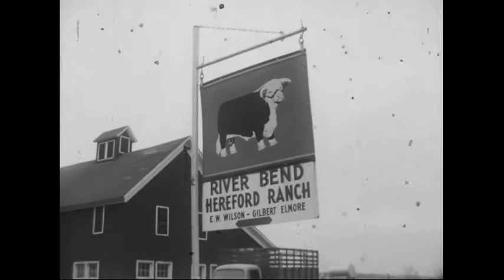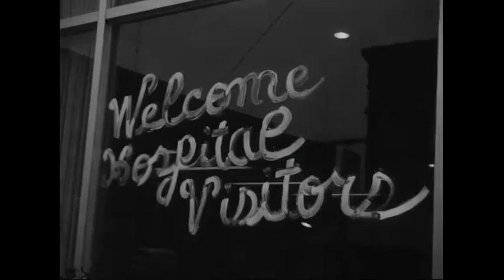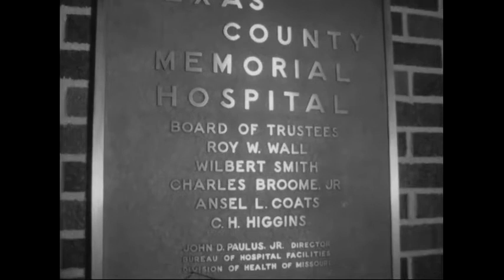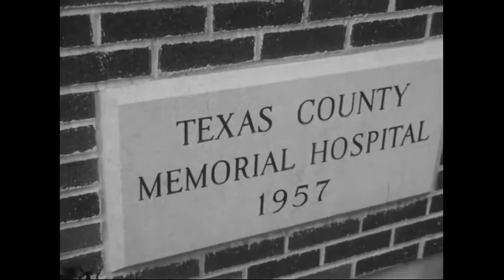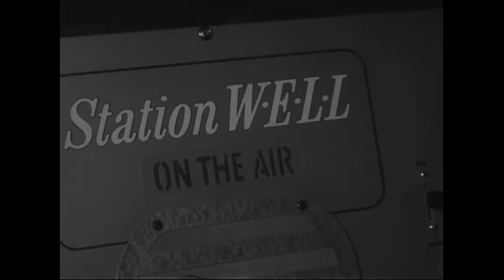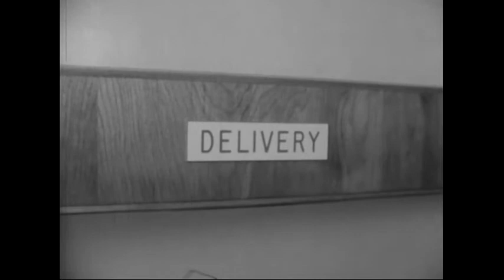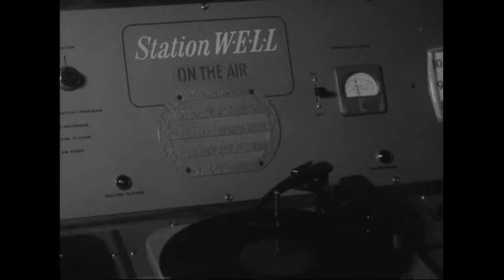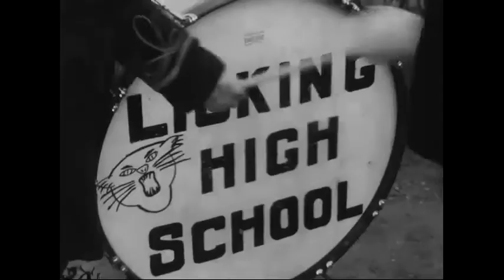MP2005-1-1 Texas County Memorial Hospital Dedication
In this film with intermittent sound, former President Harry S. Truman attends and speaks at the dedication of the Texas County Memorial Hospital in Houston, Missouri, November 25, 1958. It also includes question and answer sessions that Mr. Truman has with Betty Smith, who is playing the role of a patient in the hospital for the benefit of photographers and film crews, and an unidentified journalist. The film includes b-roll of local farm activities, River Bend Hereford Ranch, downtown Houston, and a sawmill. It also includes shots of the hospital's interior and shows Mr. Truman and members of the public touring the new facility, being shown around by medical staff. There is also b-roll of the other festivities associated with the hospital dedication: the speakers' platform, local marching bands, school groups, and youth groups. MP2005-1-2 includes different footage of the same event.

This film was produced by Harold E. Dahlberg of the Dahlberg Company. It is in the public domain. Please credit: Harold E. Dahlberg. Harry S. Truman Library.